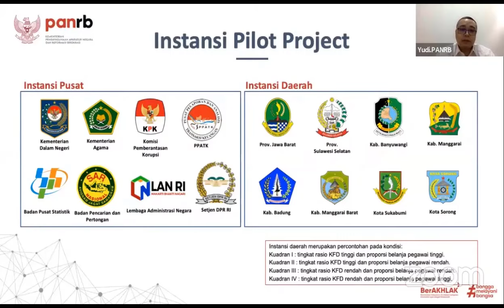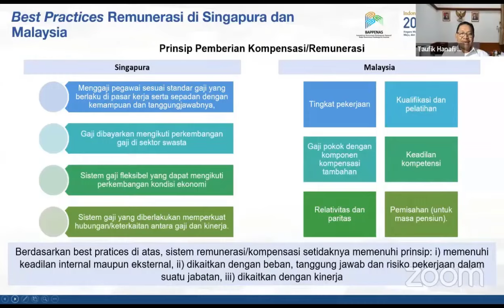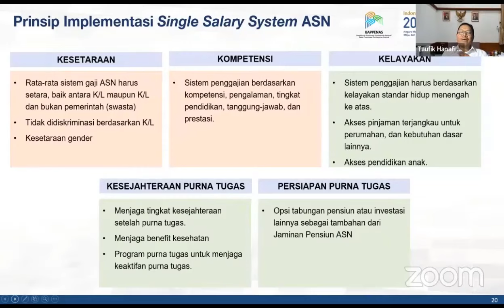Instansi & Kementerian yang Menjadi Target Pilot Project Single Salary Sistem (Gaji Tunggal)